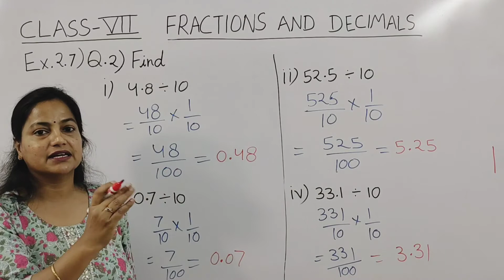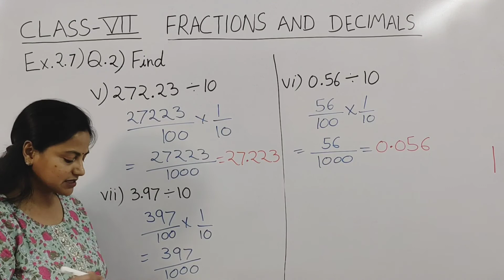Q.2 - Ex 2.5 - Fractions And Decimals - Chapter 2 - Class 7 - NCERT Maths - Revised syllabus